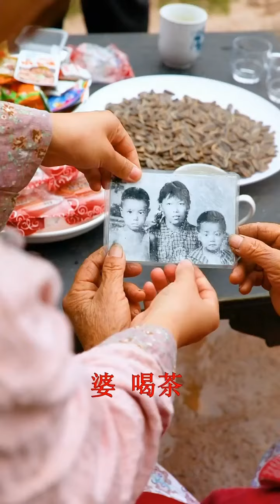雪妹妹的花樣美食 第328期：農村姑娘荒野泥塘抓小龍蝦,手被夾出血也不放棄,做盤美味犒勞自己#美食